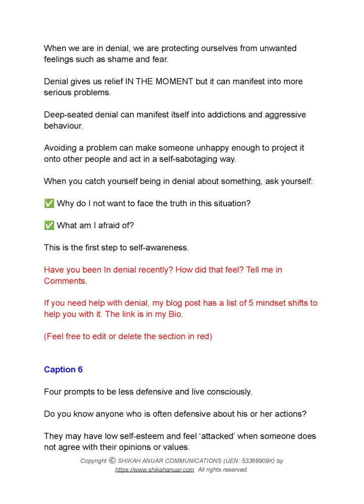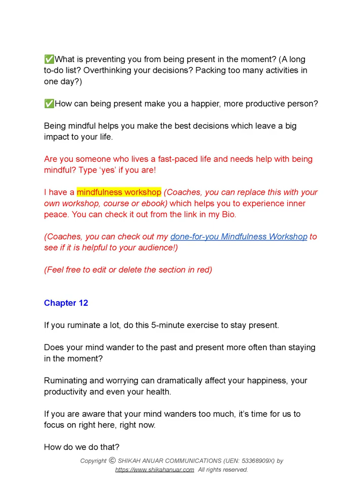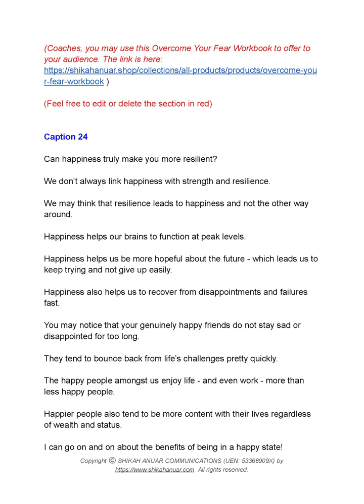Done for you 30 Resilience Captions for Life Coaches by Shikah Anuar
is where you can grab 30 Resilience Captions for coaches to copy and paste on Instagram, Facebook or LinkedIn.

💰 Done-for-you beautiful, brandable workbooks which you can use + sell to your coaching audience

This podcast will elevate you mentally to be a positive, go-getting coach and entrepreneur.

🤍 If you are curious about my background:

Once upon a time, I worked as a counsellor with the Ministry of Education in Singapore.
After several years, my desire to start + grow my own business was bursting at its seams. Now, I create tools and materials for life coaches. Using my experience, research and never-ending training as a counsellor back then. My mission is to empower life coaches with transformational tools to make a difference to the world fast.

Sincerely,
Shikah